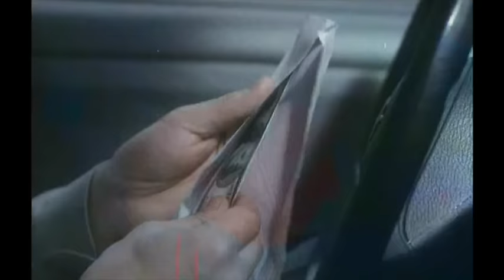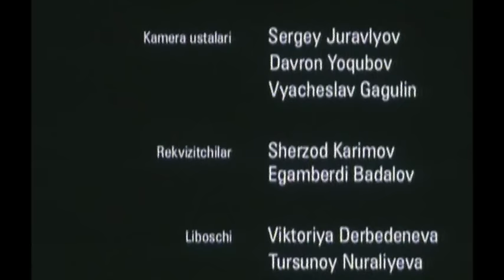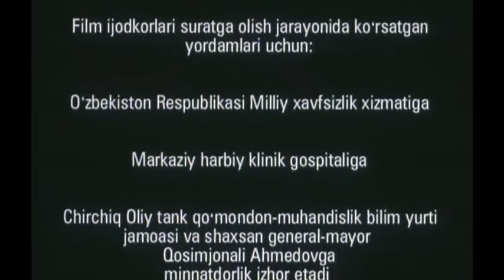Tahdid (o'zbek film) | Тахдид (узбекфильм) 2009